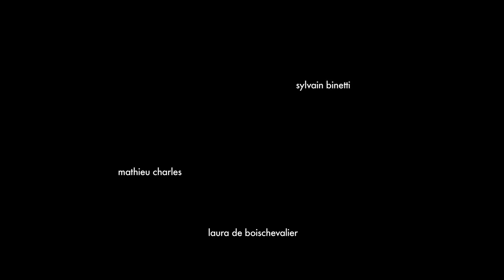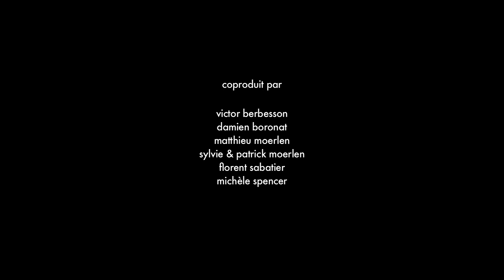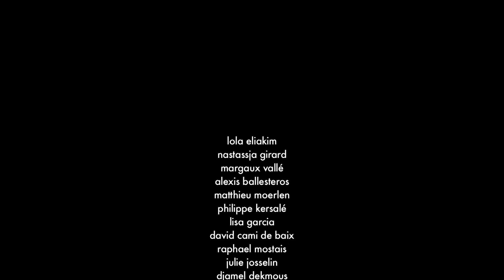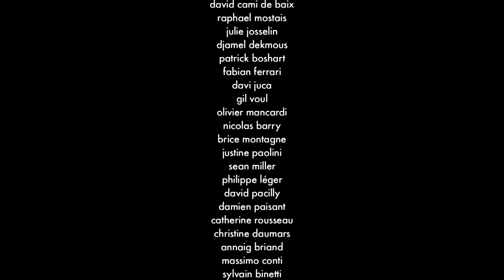LE CALME AVANT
Court métrage de 39 minutes, indépendant.